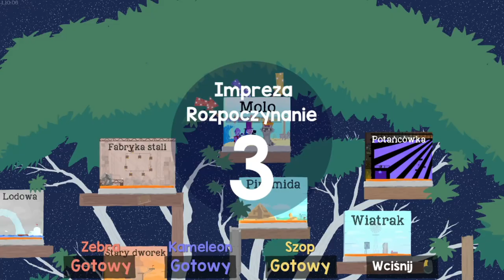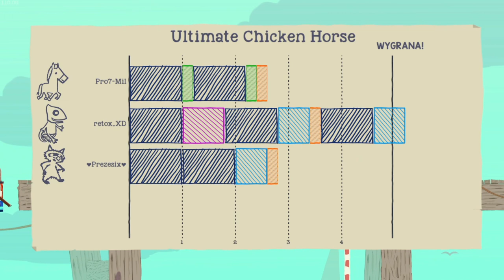ale że MOLO (UCH BACK) - "Ultimate Chicken Horse" [08!]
MOJE SOCIALE!